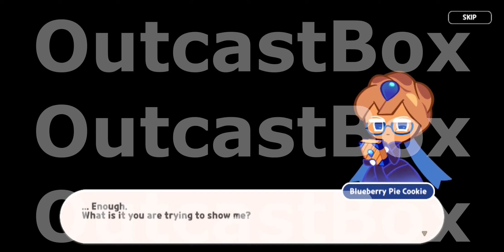Cookie Run: Kingdom event Crunchy Dreams Story part 6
Choo choo! next stop is the world of dreams! visit the dream station and collects stamps.